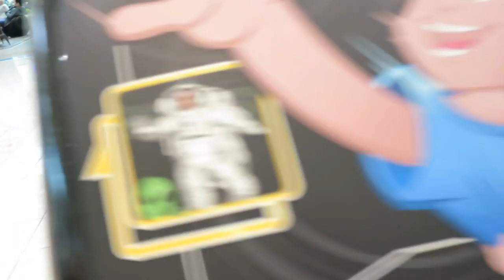I'VE COMPLETELY LOST IT! - October 23, 2016 - ItsJudysLife Vlogs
Snapchat! itsMommysLife

Judy's Links

Benji's Links

Vlog Camera We Use:

Blendtec Blender